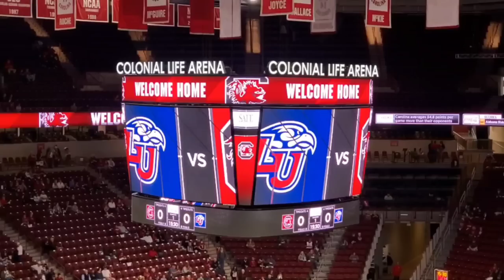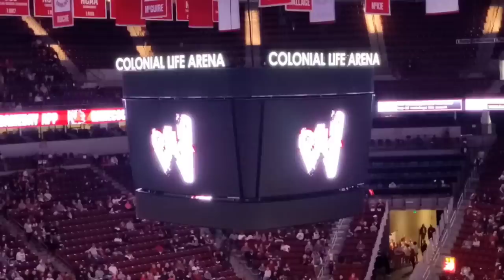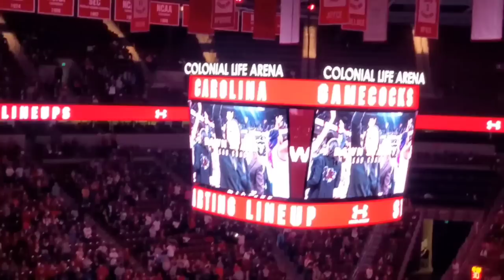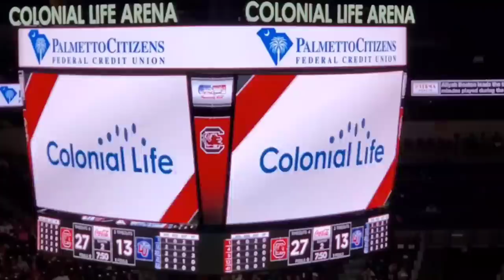South Carolina Gamecocks Women's Basketball vs Liberty Flames | 12.11.2022